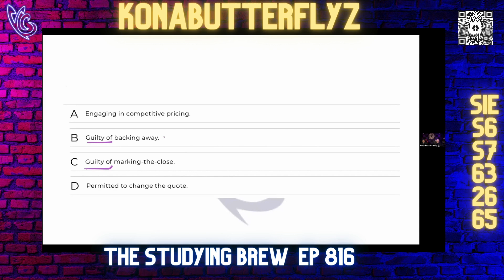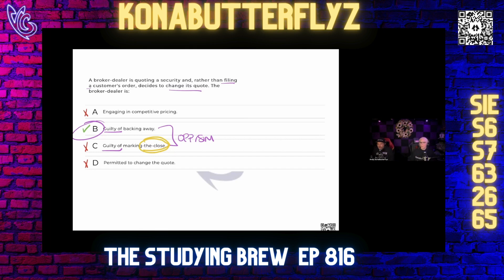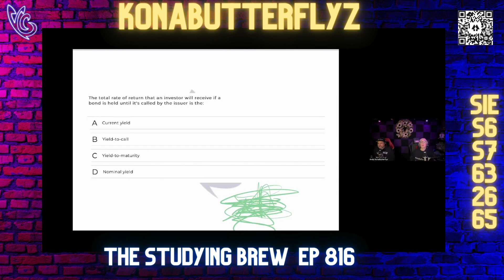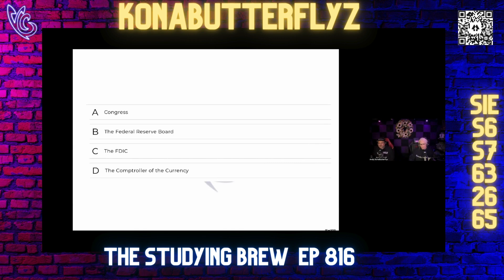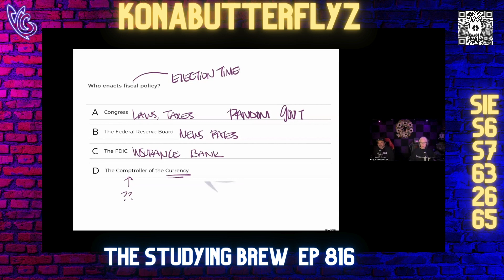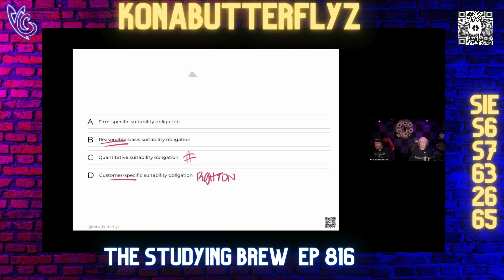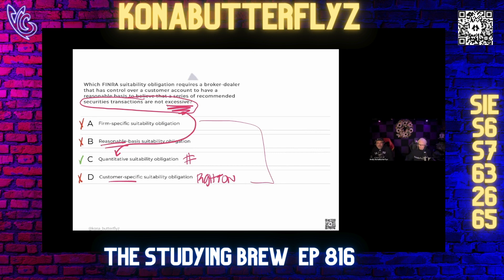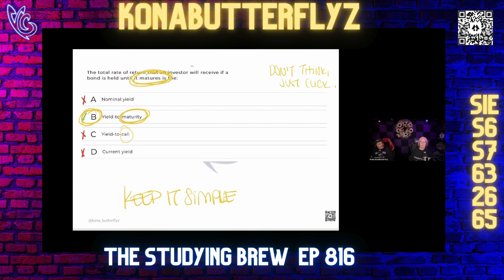The Studying Brew 816 (Test Taking Techniques)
This was The Studying Brew 816 on 11/28/23 for a Test Taking Techniques Tuesday! On this day WE GOT PASSER, a Series 65 Pass notice! We then had a great Techniques session and another lesson on keeping it simple! Do not miss out on learning something that can elevate your scores.

THIS WAS THE BEST ONE YET! It was for the SIE, Series 6, 63, 26, 65, and 7, but these techniques work for any multiple-choice exam.

Andy KonaButterflyz.